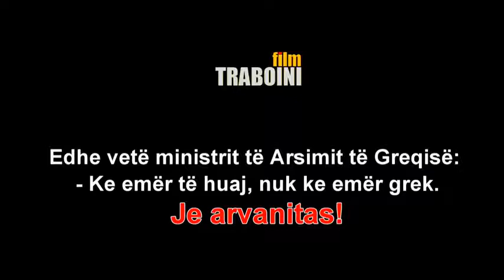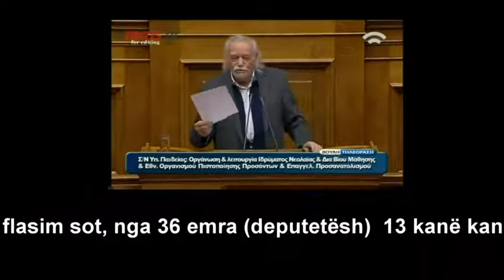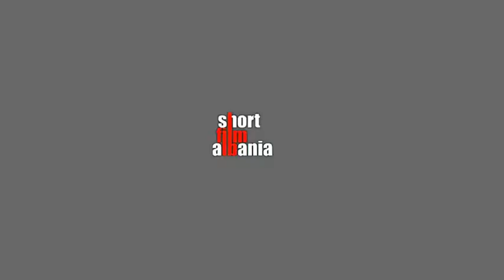Arvanitasit ne parlamenrin grek